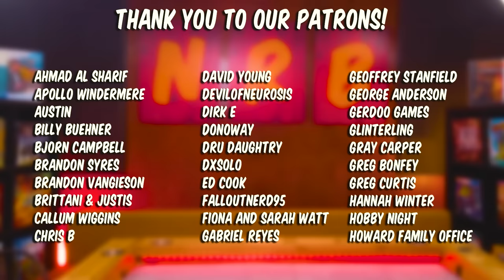Let's Play UNFATHOMABLE | Board Game Club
This week we're playing Unfathomable, charting a course through treacherous seas. Can our players survive the onslaught of homicidal fish, terrifying storms or, worst of all, each other...?